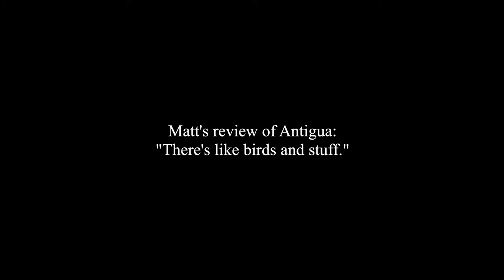YOU HAVE TO VISIT ANTIGUA | Volcano views & amazing food!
Location: Antigua, Guatemala
Recorded: January 24, 2022
Vlog 101

Today was our first full day checking out Antigua, Guatemala. We enjoyed a nice breakfast consisting of waffles and fruit. After exploring the city, Matt got a SIM card and we hung out in the park for a while.

We went out for a super nice dinner and got some amazing views of Volcan Fuego erupting.

We hope you enjoy the vlog, and we are excited to show you more of Guatemala over the next few days!

Chapters:
0:00 Intro
0:09 Awesome view from out Airbnb
1:06 Time to explore Antigua!
1:22 Bougie breakfast in Antigua
1:31 The real intro
2:38 Exploring more of Antigua
2:53 Money review ;)
3:02 Exploring Antigua pt.3
3:15 Chicken bus!!!
3:26 The most amazing Starbucks ever!
4:06 Getting a Guatemalteco SIM card
4:41 Patricia messing with pigeons
4:53 Antigua square
5:01 Matt gets scared of dogs
5:05 Amazing sunset view
5:10 Dinner in Antigua
5:56 Amazing food
6:25 Volcan Fuego erupting
6:31 Night night :) BLOOPERS
6:46 Thanks for watching :)